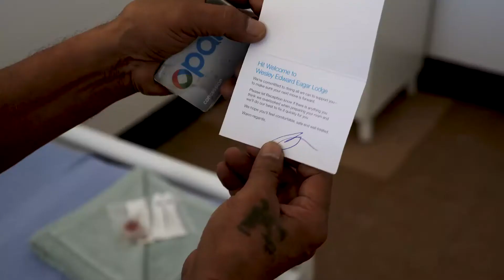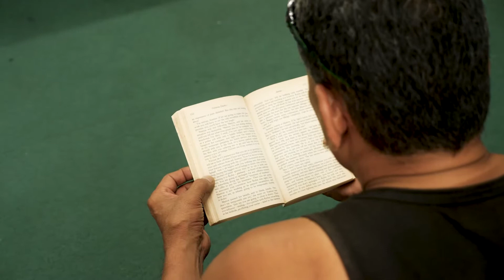Wesley Mission: Homelessness and families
Did you know there are over 100,000 people experiencing homelessness in Australia?